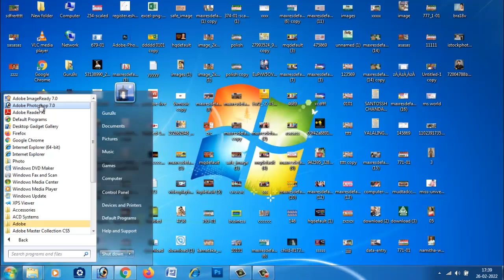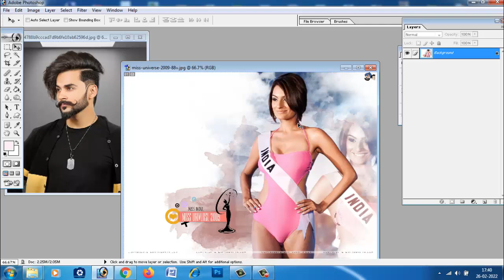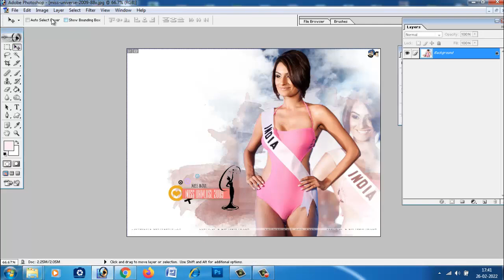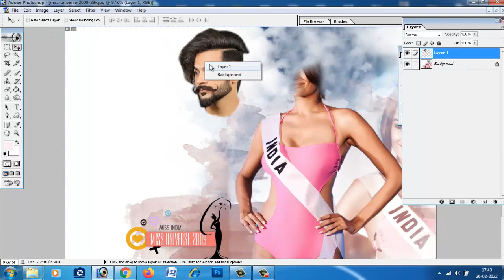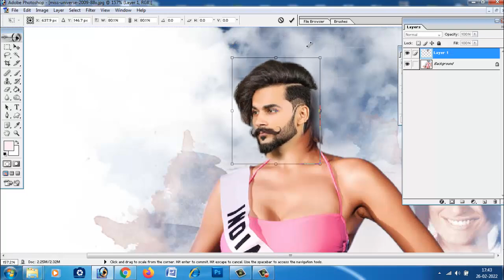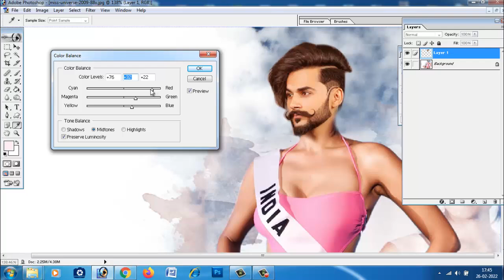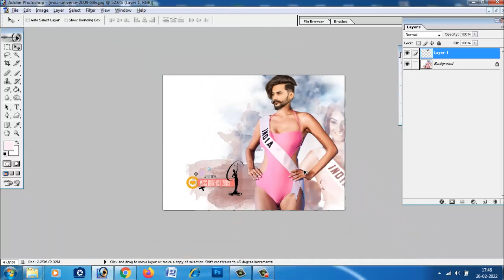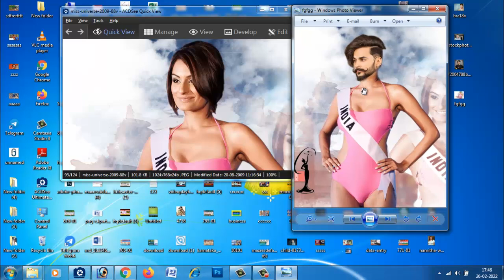ಹುಡುಗನಿಗೆ ಹುಡುಗಿ ಮಾಡುವುದು ಹೇಗೆ? Face replacement in Photoshop